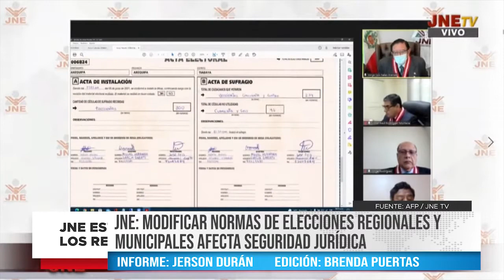JNE: MODIFICAR NORMAS DE ELECCIONES REGIONALES Y MUNICIPALES AFECTA SEGURIDAD JURÍDICA